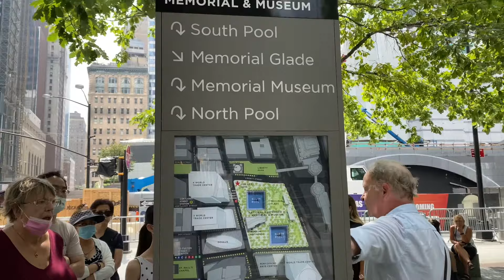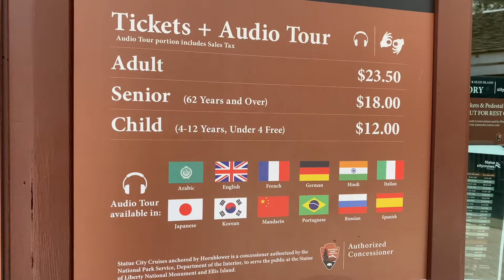911 Memorial and World Trade Center | Statue of Liberty | Williamsburg | Travel Guide 2022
World Trade Center | Statue of Liberty | Williamsburg | Diana Hernandez

After watching my video please tell me which place do you like the most?

When planning your visit to New York City, World Trade Center must be on the bucket list.
Nowadays you will find the 9/11 Memorial Plaza, a tribute to the past and a place of hope for the future that is alive with twin spirits of remembrance & renewal. The names of every person who perished in the terror attacks are honored in bronze around the twin Memorial pools. Also you can visit The National 9/11 Memorial Museum, which is located within the archeological heart of the original WTC site.

Surely you already know at least by photo the iconic Charging Bull, that is located in Bowling Green, New York City at the intersections of Broadway and Morris Street, just a block north of the South Ferry building at the southern tip of Manhattan island.

If you want to take a photo with it, you´ll need to take a long line but it is totally worth it, this statue is also considered extremely lucky and believed to bring prosperity and success to their visitors.
Another iconic place you must visit on your trip is The Statue of Liberty . It was a gift from the French people to the people of the United States as a symbol of the international friendship forged during the American Revolution. The Statue of Liberty is located on Liberty Island in the New York Harbor. To get there, you'll need to take a ferry from Battery Park City or New Jersey.

The ferry that takes you to Liberty Island also stops at Ellis Island. Once you are on the island, don't forget to visit The National Immigration Museum. Walk the halls of the former processing station to discover the trials and triumphs of the people who passed through the Golden Door.

I used to live in many different places while I was in New York and I'm excited to come to one of my favorite areas where I spent many years...Williamsburg. This place is largely considered one of the trendiest places in the city, and a report by the NYU Furman Center determined it to be the Big Apple’s most gentrified community. In  my experience it’s a fantastic place to visit and live.

Walk along Bedford Avenue, which serves as Williamsburg’s “Main Street.” You’ll find lots of cute boutiques, bars, and restaurants to pop into, and many sidewalk vendors set up shop on the weekends. And please don't forget to take a photo at the Panna II restaurant. If you like Indian food I totally recommend it, without a doubt you will return twice. Also its luminous, rainbow-hued interior looks incredible on Instagram.